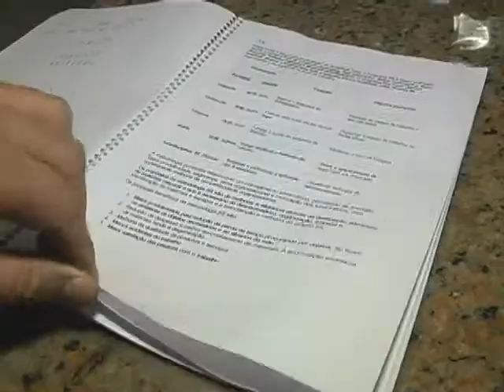Curso de Panificação